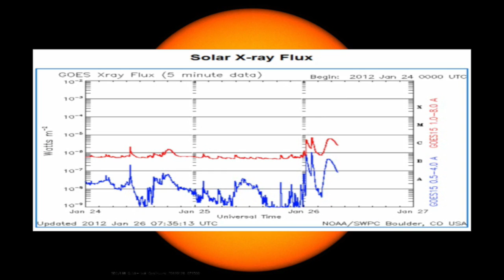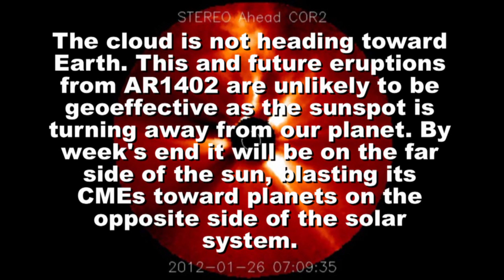SOLAR ACTIVITY UPDATE: C5.2-Class Flare Associated with a Bright CME(Jan 26th, 2012).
MORE SOLAR ACTIVITY: Sunspot AR1402, the source of this week's powerful M9-class solar flare, is acting up again. On Jan. 26th between 0100 UT and 0600 UT, a sequence of C-class magnetic eruptions around the active region hurled a bright coronal mass ejection over the sun's north pole.